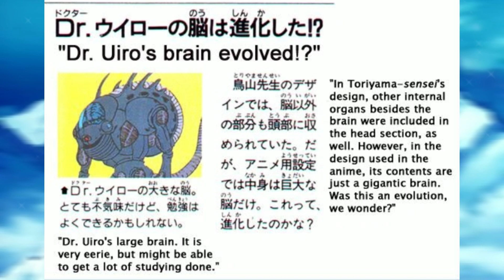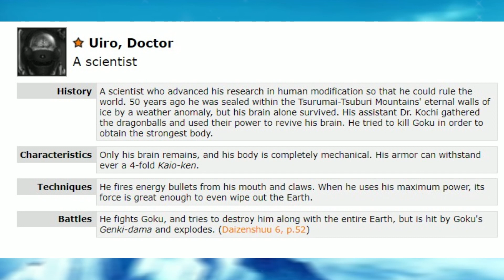5 FAKTEN über DOKTOR WILLOW / WHEELO!